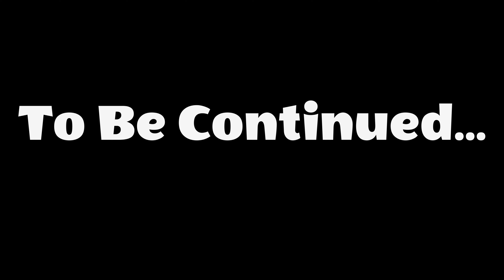Invasion Of Belgium 1940 | The Dyle Plan | Cinematic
It has been three days since the Germans began their western campaign and so far, they have been able to push through the allied lines through the Ardennes in France, Belgium and in the Netherlands. However in Belgium the situation was getting even worse for the allied forces and the Belgians was push westward from the Belgium border. All Allied units was ordered to halt their positions at the Dyle and Meuse. This would be known as the Dyle plan, because the allied forces in Belgium was ordered to defend the rivers at all cost. In this episode, we will be introducing a new character named Charles Beverly. He shall give us intriguing details of the fighting that took place near the Dyle River.

Time Codes:
0:00 - Intro
1:00 - British prepare for Battle
2:41 - Epic Battle
8:55 - Second half of the Battle
12:28 - Outro